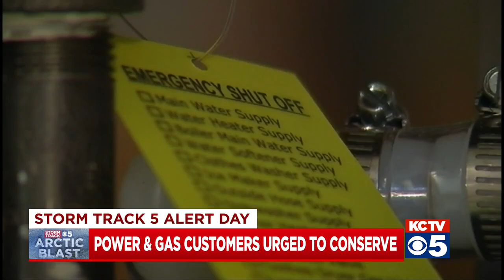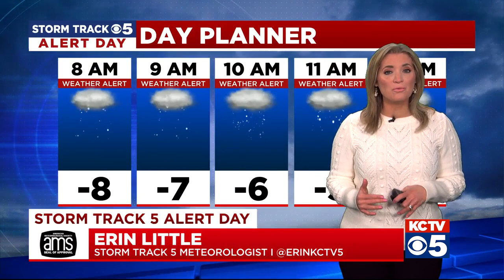KCTV5 News Morning Update: February 15, 2021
KCTV5 News is tracking a Weather Alert Day with dangerously cold temperatures across the metro.